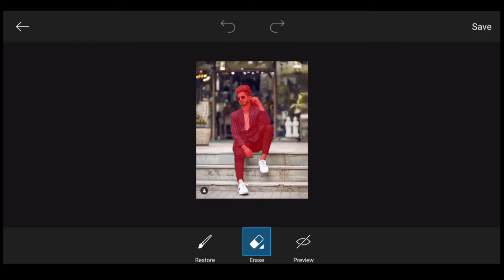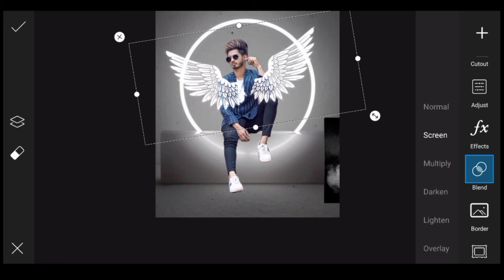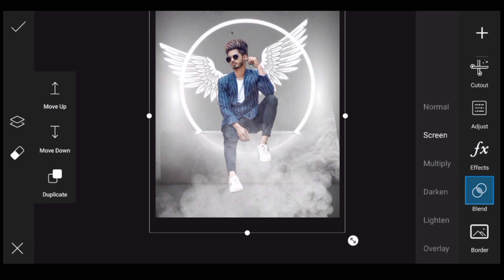picsart photo editing || angel wing photo editing || latest photo editing || best photo editing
Hey guys i am Suhrid Hasan. This channel is about “ editing "

Video topic:

Model:

Edit by: Suhrid Hasan
Stay with us for more. We uploade one video daily.